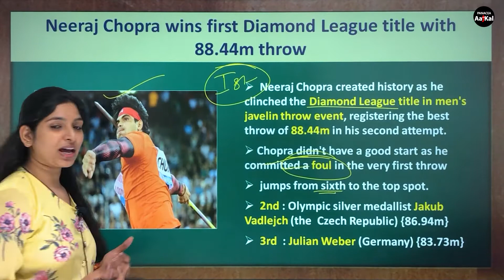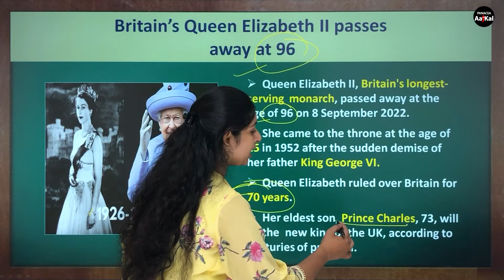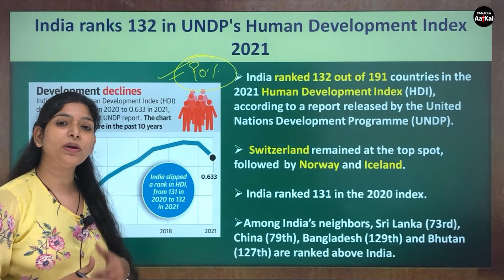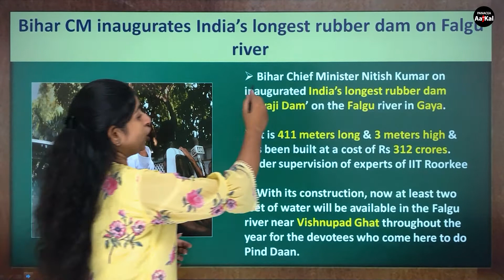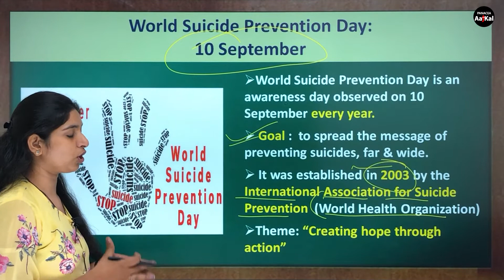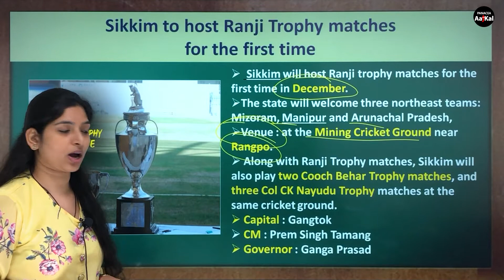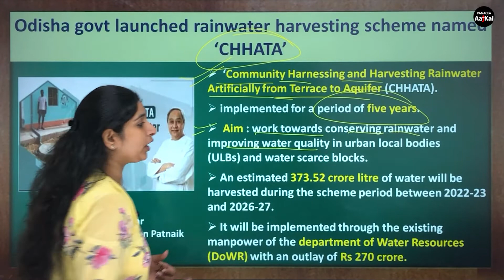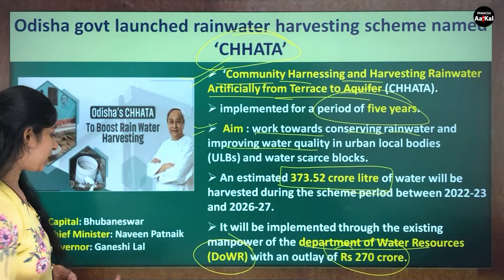Daily Current Affairs - Sept 9 & 10, 2022 | G.K Questions 2022 | UPSC, SSC, Banking, All Govt. Exams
Hello Aspirants,
This video contains Daily Current Affairs which are important for various competitive exams. UPSC/SSC/BANKING/other Government Exams